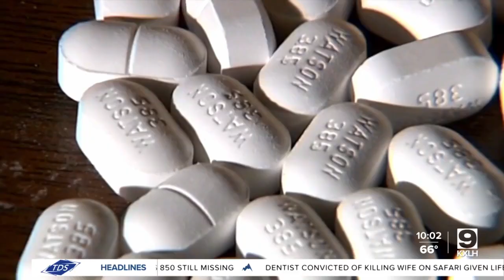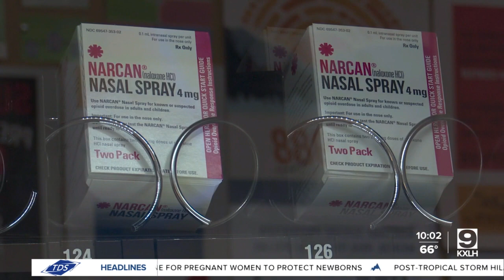Department of Justice reports record amount of fentanyl seizures in Montana